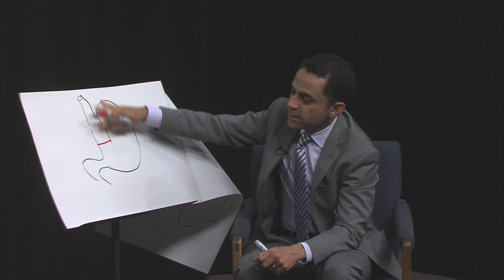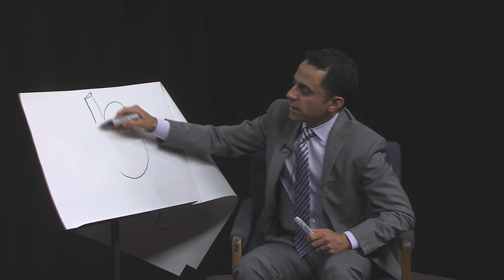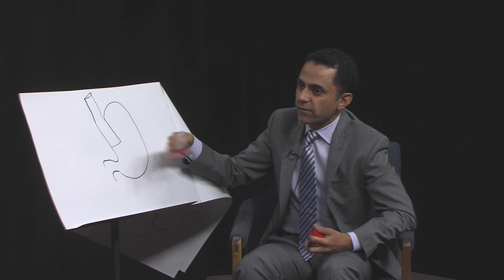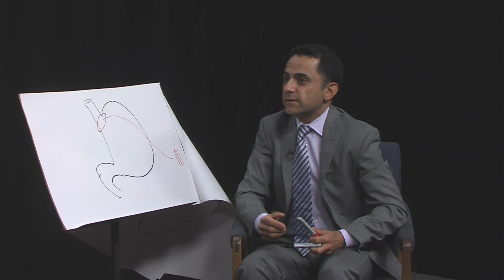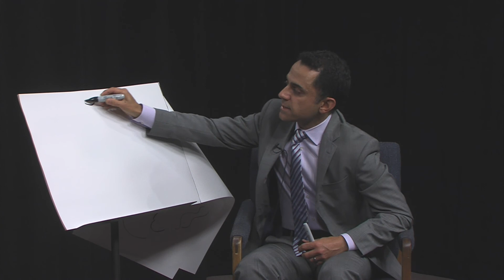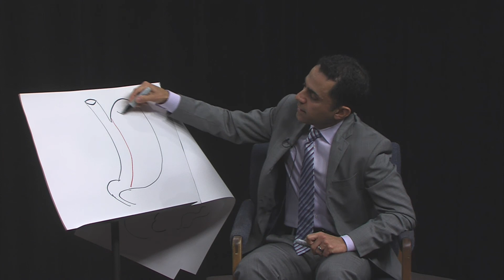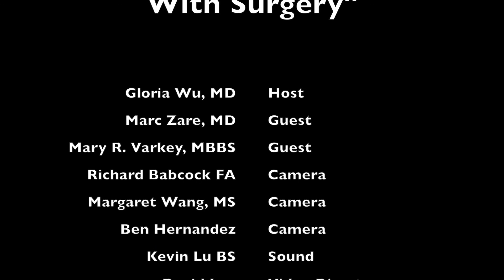Lose Weight with Surgery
Dr. Marc Zare speaks about the evolution of weight loss surgery and current popularity of sleeve gastrectomy. We discuss about Roux-en-Y gastric bypass versus gastric sleeve surgery.